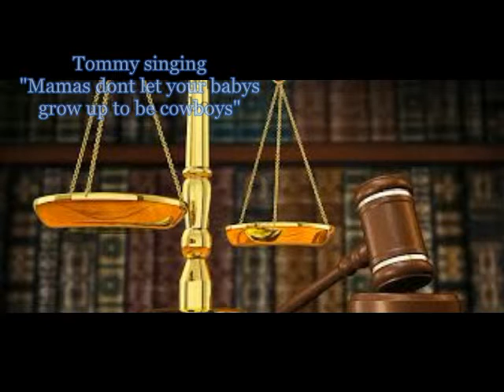White lady 28 fot Tommy is singing Mamas dont let your babies grow up to be cowboys"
Mamas dont let your babies grow up to be cowboys"